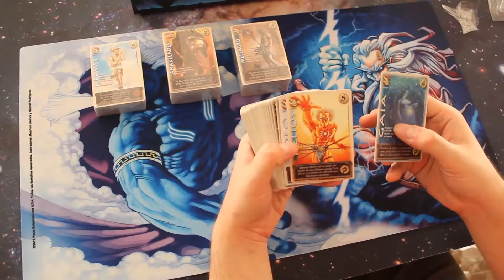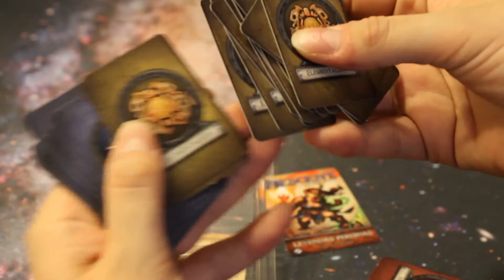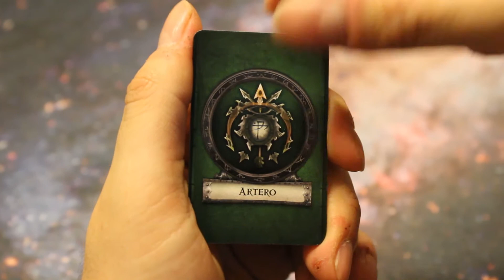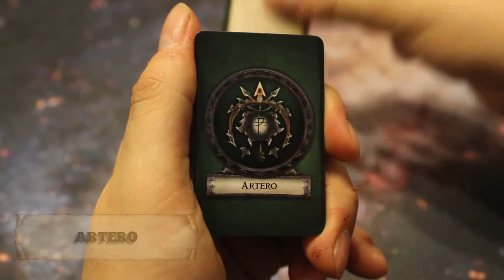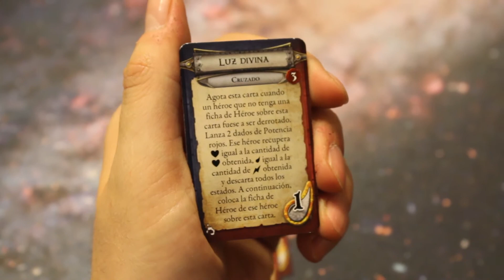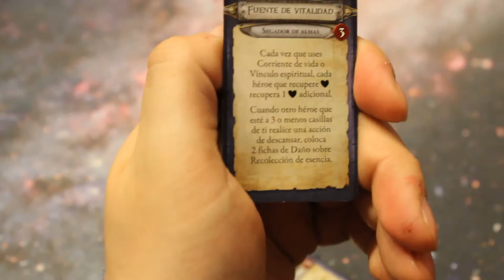[Unboxing] Descent 2da Ed. - Las Leyendas Perdidas | Ouroboros Store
Descent 2da edición
Expansión
Leyendas perdidas

Tiempo: 60-120 min.
Diseñadores: Daniel Clark, Kara Centell-Dunk, Nathan I. Hajek, Paul Winchester
Editorial: Fantasy Flight
Distribuidor Chile: Skyship

Los héroes de Terrinoth presentan diferentes formas y tamaños. Desde guerreros estoicos que encabezan un ataque hasta poderosos magos que se nutren del poder de los fragmentos rúnicos para conjurar su poderosa magia y derrotar a sus enemigos. Tus aventuras en Descent: Viaje a las tinieblas han sido testigo de cómo encarnabas toda una variedad de clases de personajes diferentes, ¡y ahora tendrás aún más opciones!

¡Leyendas perdidas incluye nuevas opciones de Clases para los jugadores que se aventuren en la oscuridad, incluyendo dos nuevas clases estándar y ocho nuevas clases híbridas, que permiten cientos de nuevas combinaciones de héroes y clases que puedes descubrir mientras continúas tus aventuras en Terrinoth!

¡Sigamos Jugando!